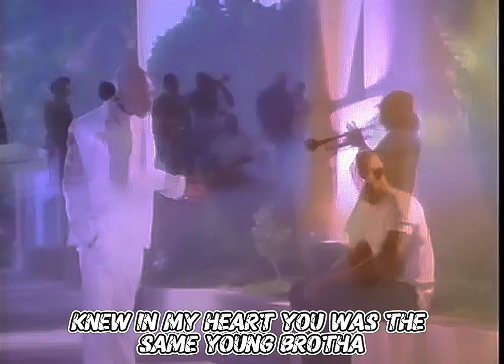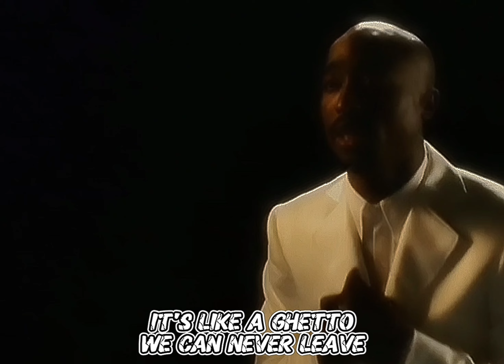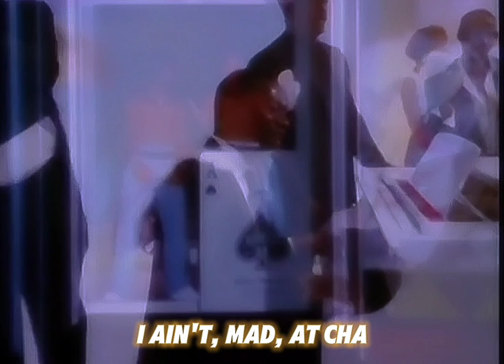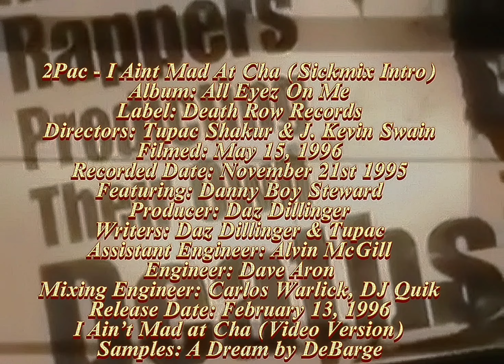2Pac - I Ain't Mad At Cha (Sickmix Intro)(Lyrics)[HD Arena Effects Audio Surround Sound] 4K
Change
Everybody changes, that’s all part of grown up
Long as when you change you change for the better
I really don’t think nobody can do mad at cha
At least I ain’t mad at cha

This For All The Homeboys That Passed Away
For All The Homeboys Locked In Jail
All The People That Lost Loved Ones This Year
It's Real, Man

Hell Nah, I Ain't Mad At Cha
I Ain't Mad At Cha
And I Ain't Mad At Cha

Recorded: October 1995
Label: Death Row Records
Directors: Tupac Shakur & J. Kevin Swain
Filmed: May 15, 1996
Featuring: Danny Boy Steward
Produced By: Daz Dillinger
Written By: 2Pac, Daz Dillinger & Bunny DeBarge
Release Date: September 15, 1996
Label: Interscope Records & Death Row Records
Mixing Engineer: DJ Quik & Carlos Warlick
Engineer: Dave Aron
Assistant Engineer: Alvin McGill
Mastering Engineer: Brian Gardner
Recorded At: Can-Am Studios (Tarzana, CA)
Samples: DeBarge – A Dream

2Pac & Danny Boy (SNL)
Saturday 17 February 1996
Saturday Night Live, New York, NY, US

On May 15, 1996, Tupac Filming The ”I Ain’t Mad at Cha” Video, directed by J. Kevin Swain.
Album: All Eyez On Me

For the video the whole song was re-recorded with a live band. Featuring horns and strings Kevyn Lewis commissioned a band featuring Cornelius Mims, Warryn Campbell, Priest, Ricky Rouse, and Darryl Crooks to replay the track. The new track was recorded at Can-am Studio by Conley Abrams, it was mixed at Larrabee North by Abrams.

Personnel
Filming crew
First aired: September 18, 1996
Filmed: May 1996
Production company: Been There
Director(s): Tupac Shakur & Kevin Swain
Producer(s): Taj Lewis
Photography: Patrick Loungeway (cinematographer)
Additional crew
1st assistant director: Joe Oz
Courtesy Of 2PacLegacy, Genius.com & Wikipedia